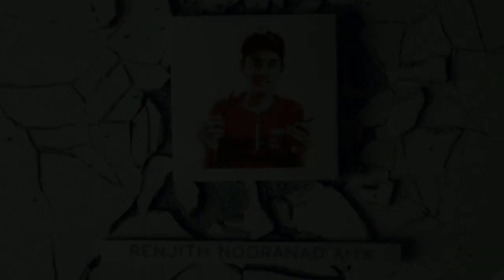My old drawing #2 || Simple wall painting || Renjith Nooranad...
🙏🙏ഈ channel പരമാവധി സപ്പോർട്ട് ചെയ്യുക...🙏🙏🙏🙏🙏 please.

and also press the 🔔 icon...